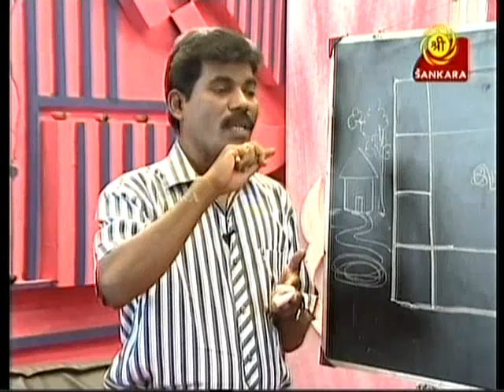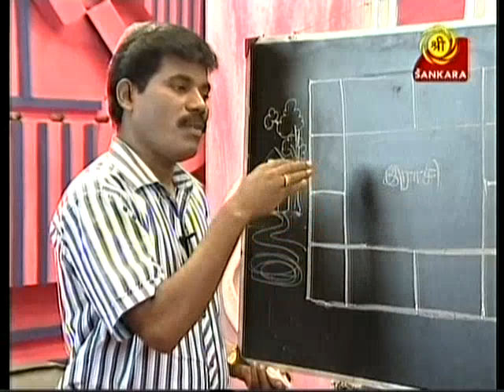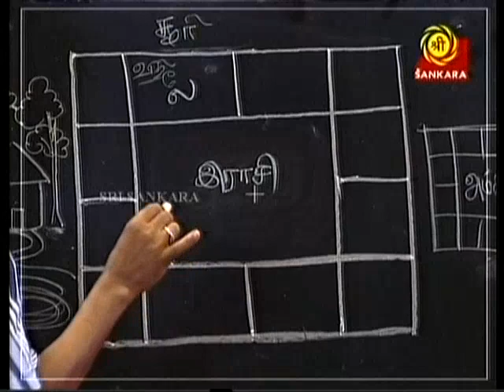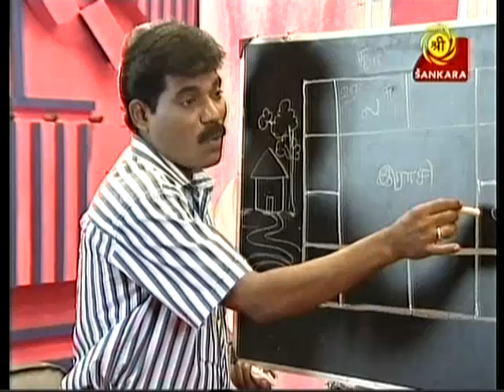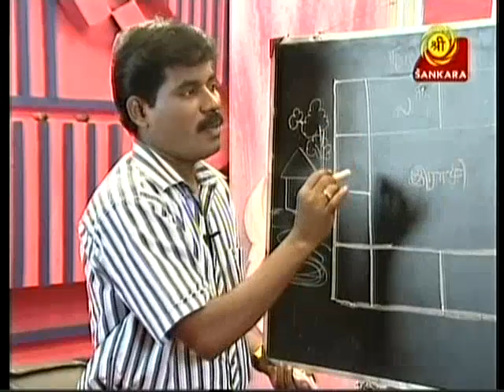Director AB Mughan sankara tv